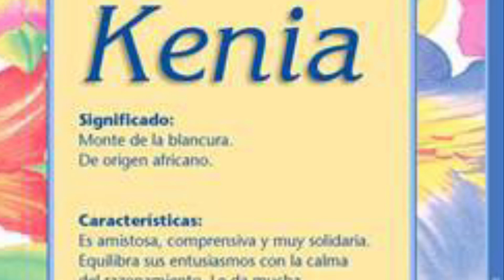Feliz cumpleaños para